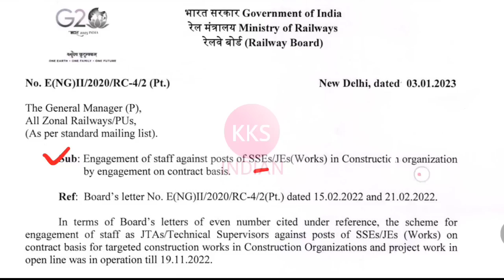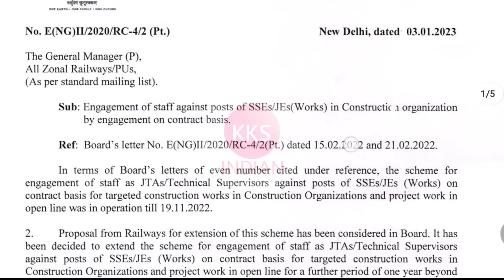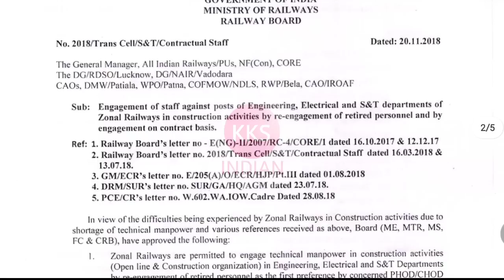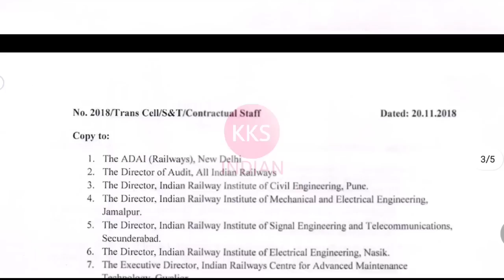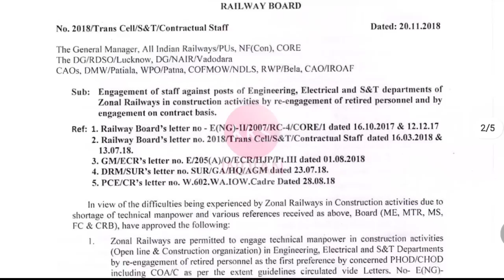Big Update: RRB JE SSE 2023 Big Update | RRB JE Latest News | RRB JE Official Notification RRB JE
Your Queries 👇

DRDO Recruitment
ISRO RECRUITMENT
BEL Recruitment
BHEL Recruitment
SAIL Recruitment
TATA Recruitment
TATA JOBS
TATA STEEL JOBS
IOCL RECRUITMENT
INDIAN OIL RECRUITMENT
POWERGRID VACANCY
PGCIL Recruitment
SSC Recruitment
Railway Recruitment
GOVERNMENT JOBS
PRIVATE JOBS